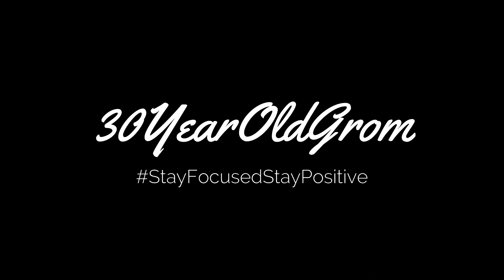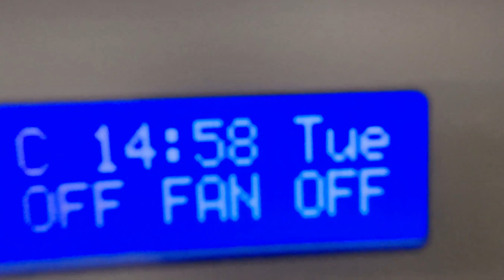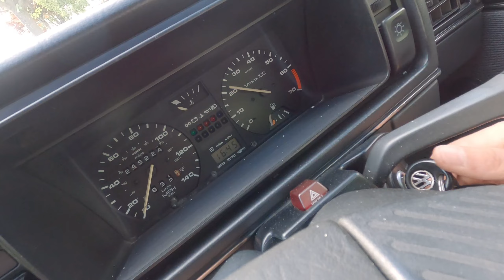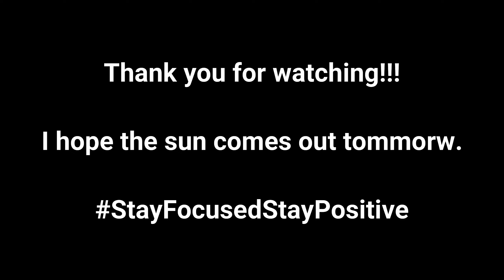Got There In The End!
Yesterday I was really not feeling it and today I was still struggling but seeing the sun helped. The day wasn't the most action packed but I did get another delivery!!! I'm looking forward to trying these wheels out on the roller skates!!!